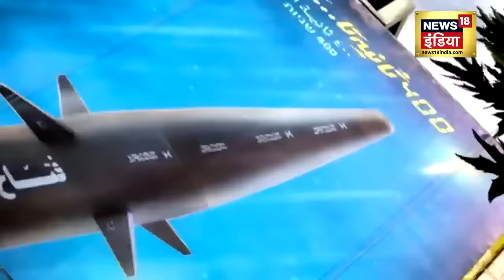Israel Hamas War : सऊदी अरब बना गाज़ा का मसीहा, 500 इज़राइली सैनिकों की मौत | Gaza Attack |Netanyahu